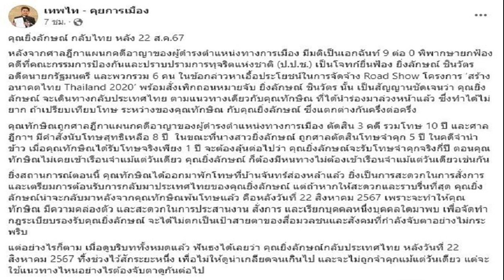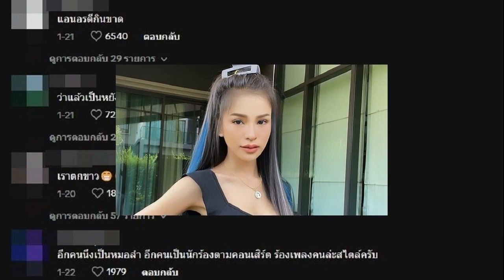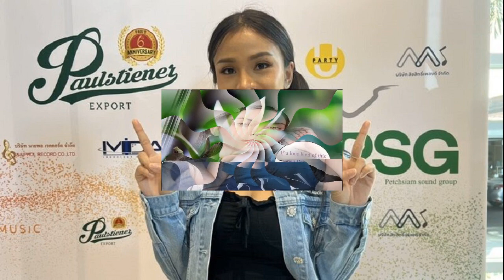โปรแกรมบอล 5 มี ค บาเยิร์นบังคับชนะลาซิโอ โซเซียดาดเจอเปแอสเช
โปรแกรมบอล คืนนี้ได้แน่นอน 2 ทีมแรกเข้ารอบก่อนรองชนะเลิศยูฟ่า แชมเปียนส์ ลีก บาเยิร์น มิวนิก เป็นรองลาซิโอ ขณะที่เรอัล โซเซียดาด ปะทะปารีส แซงต์ แชร์กแมง
โปรแกรมบอล 5 มีนาคม 2567
ฟุตบอลยูฟ่า แชมเปียนส์ ลีก

รอบ 16 ทีมสุดท้าย นัดที่สอง

เรอัล โซเซียดาด-ปารีส แซงต์ แชร์กแมง คู่นี้แข่งขันเวลา 03.00 น. ถ่ายทอดสดช่องบีอิน สปอร์ตส์ 3 เรอัล โซเซียดาด จากสเปน เปิดสนามเรอาเล อารีนา รับการมาเยือนของปารีส แซงต์ แชร์กแมง จากฝรั่งเศส แมตช์แรกเปแอสเชเปิดบ้านชนะ 2-0
เส้นทางที่ผ่านมาก่อนหน้านี้ ทั้งคู่ต่างเริ่มต้นจากรอบแบ่งกลุ่ม โดยโซเซียดาดได้แชมป์กลุ่มดี ชนะ 3 เสมอ 3 เก็บไป 12 คะแนน ส่วนเปแอสเชได้รองแชมป์กลุ่มเอฟ ชนะ 2 เสมอ 2 แพ้ 2 เก็บไป 8 คะแนน

แมตช์รอบแบ่งกลุ่มที่ผ่านมา โซเซียดาดเสมออินเตอร์ มิลาน 1-1 (เหย้า), ชนะเรดบูลล์ ซัลซ์บวร์ก 2-0 (เยือน), ชนะเบนฟิกา 1-0 (เยือน), ชนะเบนฟิกา 3-1 (เหย้า), เสมอเรดบูลล์ ซัลซ์บวร์ก 0-0 (เหย้า), เสมออินเตอร์ มิลาน 0-0 (เยือน)

ด้านเปแอสเชชนะโบรุสเซีย ดอร์ตมุนด์ 2-0 (เหย้า), แพ้นิวคาสเซิล ยูไนเต็ด 1-4 (เยือน), ชนะเอซี มิลาน 3-0 (เหย้า), แพ้เอซี มิลาน 1-2 (เยือน), เสมอนิวคาสเซิล ยูไนเต็ด 1-1 (เหย้า), เสมอโบรุสเซีย ดอร์ตมุนด์ 1-1 (เยือน)

เกมนี้คาดว่าเจ้าบ้านจะส่ง อังเดร ซิลวา, ทาเคฟุสะ คุโบะ, มิเคล เมริโน ลงสนาม ขณะที่ทีมเยือนคงนำโดย ร็องดัล โคโล มูอานี, คีลิยัน เอ็มบัปเป, อุสมาน เดมเบเล

โซเซียดาดตอนนี้ฟอร์มไม่ดีนัก แถมเปแอสเชก็มีศักยภาพที่แข็งแกร่ง มองแล้วทีมเยือนน่าประคองตัวผ่านเข้ารอบไปได้ไม่ยาก

บาเยิร์น มิวนิก-ลาซิโอ คู่นี้แข่งขันเวลา 03.00 น. ถ่ายทอดสดช่องทรู พรีเมียร์ ฟุตบอล 4 “เสือใต้”บาเยิร์น มิวนิก จากเยอรมนี เปิดสนามอัลลิอันซ์ อารีนา รับการมาเยือนของ “อินทรีฟ้าขาว”ลาซิโอ จากอิตาลี เกมแรกลาซิโอชนะมาก่อน 1-0

เส้นทางที่ผ่านมาก่อนหน้านี้ ทั้งคู่ต่างเริ่มต้นจากรอบแบ่งกลุ่ม โดยบาเยิร์นได้แชมป์กลุ่มเอ ชนะ 5 เสมอ 1 เก็บได้ 16 คะแนน ส่วนลาซิโอได้รองแชมป์กลุ่มอี ชนะ 3 เสมอ 1 แพ้ 2 เก็บได้ 10 คะแนน

แมตช์รอบแบ่งกลุ่มที่ผ่านมา บาเยิร์นชนะแมนเชสเตอร์ ยูไนเต็ด 4-3 (เหย้า), ชนะเอฟซี โคเปนเฮเกน 2-1 (เยือน), ชนะกาลาตาซาราย 3-1 (เยือน), ชนะกาลาตาซาราย 2-1 (เหย้า), เสมอเอฟซี โคเปนเฮเกน 0-0 (เหย้า), ชนะแมนเชสเตอร์ ยูไนเต็ด 1-0 (เยือน)

ด้านลาซิโอเสมอแอตเลติโก มาดริด 1-1 (เหย้า), ชนะเซลติก 2-1 (เยือน), แพ้เฟเยนูร์ด 1-3 (เยือน), ชนะเฟเยนูร์ด 1-0 (เหย้า), ชนะเซลติก 2-0 (เหย้า), แพ้แอตเลติโก มาดริด 0-2 (เยือน)

เกมนี้คาดว่าเจ้าบ้านจะวางหมาก 4-2-3-1 มานูเอล นอยเออร์ : โยซัว คิมมิช, มัตไธส์ เดอ ลิกต์, คิม มิน-แจ, ราฟาเอล เกร์เรยโร : อเล็กซานดาร์ พาฟโลวิช, เลออน โกเร็ตซ์กา : มาธิส แตล, โธมัส มุลเลอร์, จามาล มูเซียลา : แฮร์รี เคน

ขณะที่ทีมเยือนคงใช้แผน 4-3-3 อิวาน โปรเวเดล : อดัม มารูซิช, มาริโอ คิลา, อเลสซิโอ โรมานโญลี, เอลเซอิด ฮีไซ : มัตเตโอ เก็นดูซี, ดานิโล คาตาลดี, หลุยส์ อัลเบร์โต : เฟลิเป อันแดร์ซอน, ชิโร อิมโมบิเล, มัตเตีย ซักคานญี

บาเยิร์นเวลานี้มีปัญหาทั้งเรื่องสภาพทีม, ฟอร์มการเล่น และสภาพจิตใจนักเตะ แม้ลาซิโอจะมีขุมกำลังเป็นรอง แต่ทีมเยือนน่าจะดีพอบุกมายันเจ๊าไห